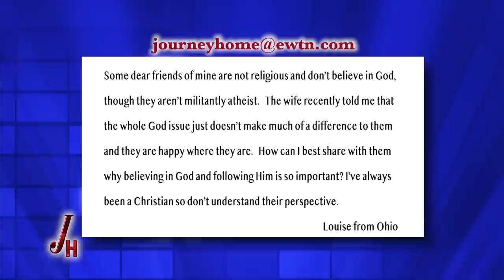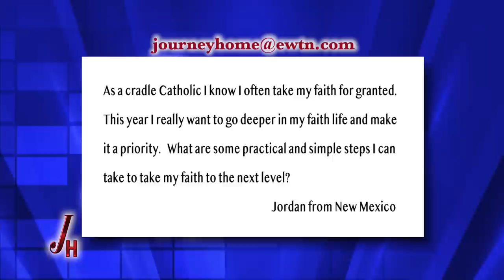1/20/20 Leyendecker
Former Agnostic John Leyendecker shares how Jesus Christ and His Church led him out of a place of brokenness and into the fullness of the Faith. Hosted by Marcus Grodi.